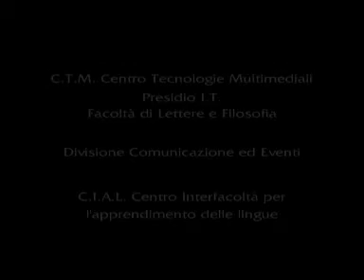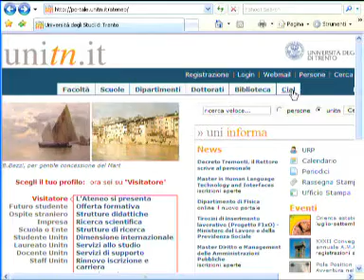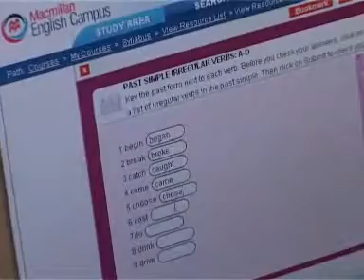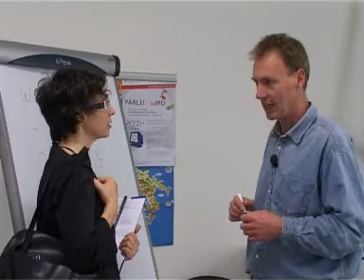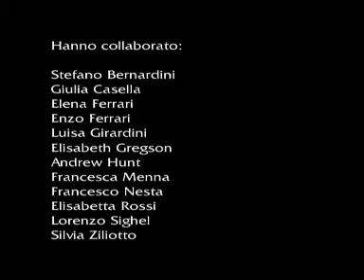Unitn - Corso Cial Blended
CIAL - Centro Interfacoltà per l'Apprendimento delle lingue. Il Centro favorisce l'apprendimento strumentale, la pratica e lo studio delle lingue straniere attraverso iniziative dirette a un'utenza piuttosto ampia.  nel servizio un approfondimento sui corsi e l'organizzazione del centro.